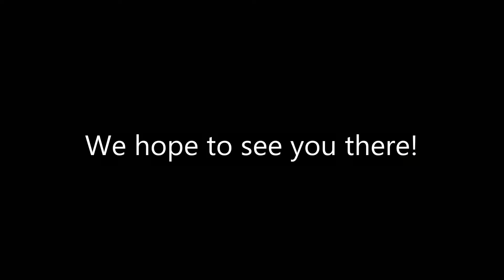Coming Soon: Military History Weekend 2014 - Shoreham Fort